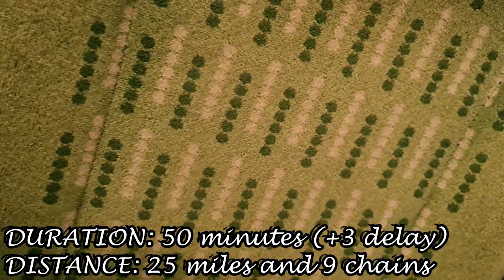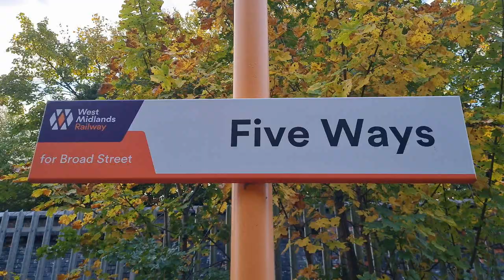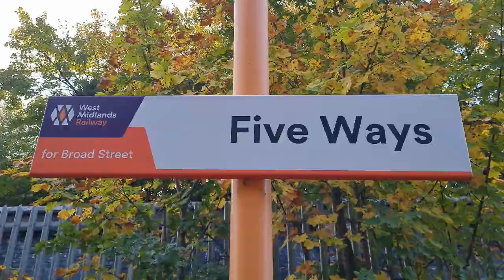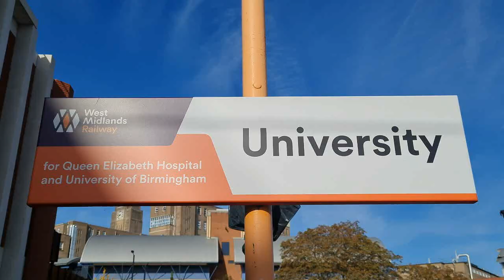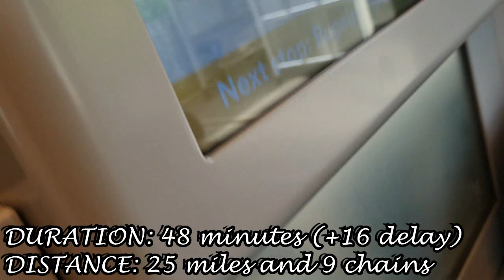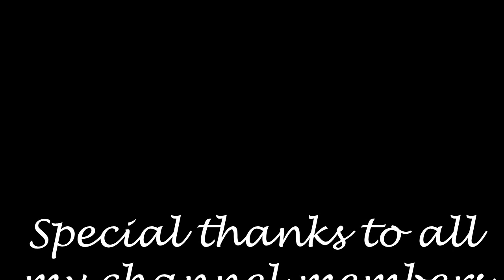Ian Poole's Transport Travel Vlogs #128 - Bournville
Alright then folks, it is time for us to head to another section of track and today, we are going to concentrate on the Cross City Line and the southern section with the first portion before the junction with the Camp Hill line

So, the stations on the agenda today are Five Ways, Selly Oak, Bournville and University so join us as we check out some god tier traction